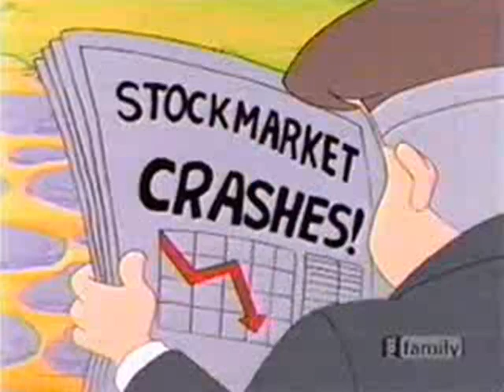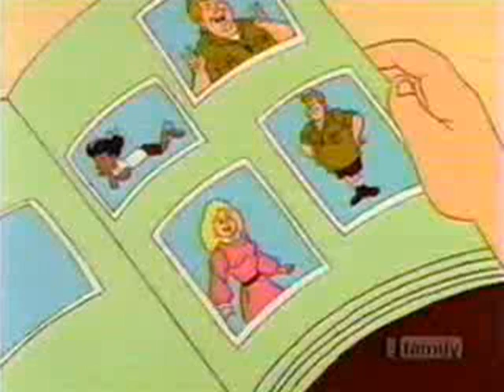Camp Candy (Chester's Millions) | English Full Movie | Animation Adventure Comedy